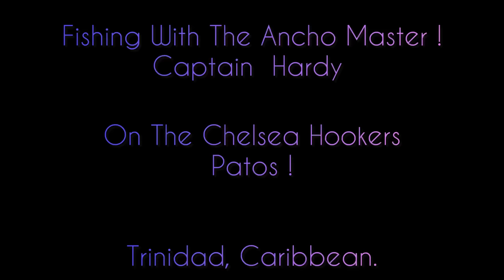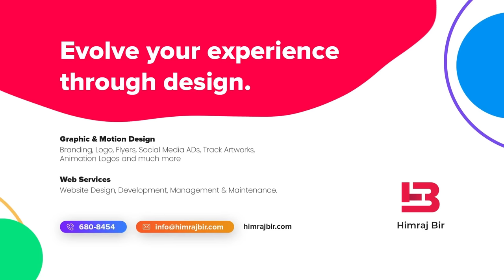Fishing with the Ancho Master Captain Hardy ! Patos, Trinidad.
Slightly obscene language used in this video.

Fishing on the Chelsea Hookers with Captain Hardy in Patos !